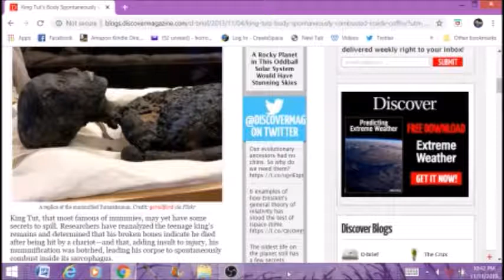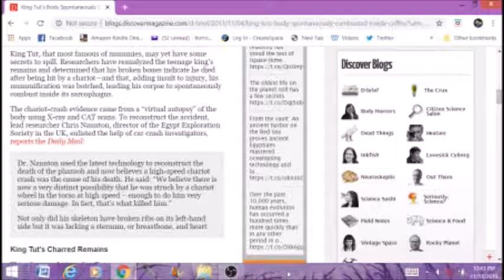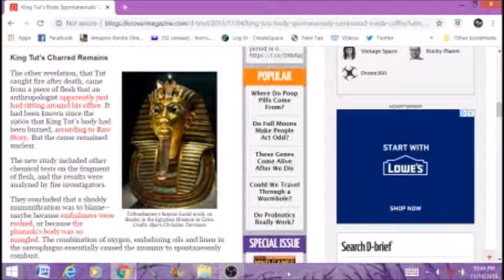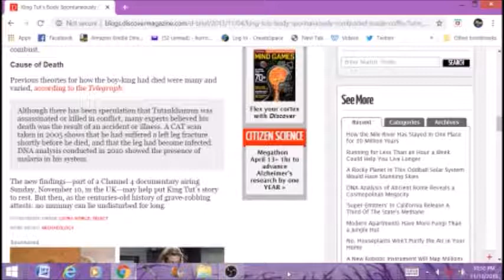King Tut's Mummy Spontaneously Combusted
King Tut's mummy spontaneously combusted inside of his coffin.